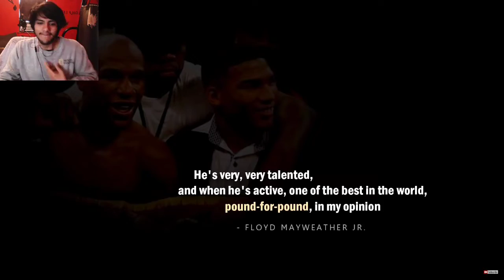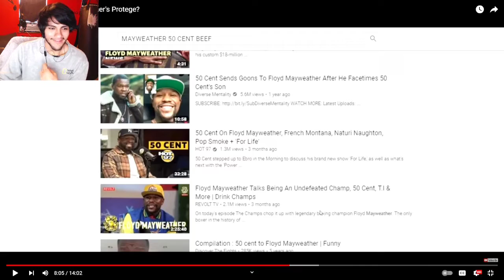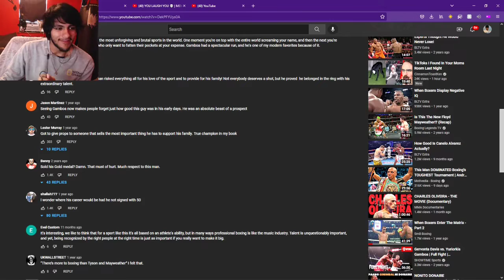Pinkweenie Reacts to What Happened To Mayweather's Protege?